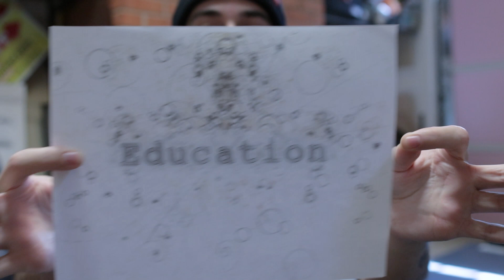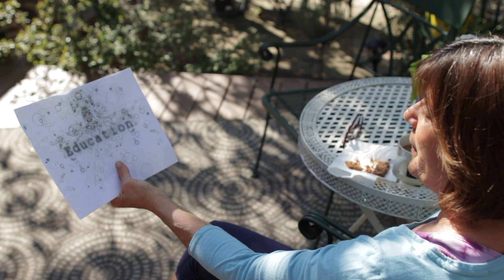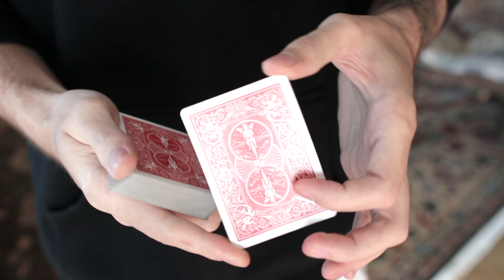Magician Hypnotizes His Mom So She Can't Read!!!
In todays video I hypnotize my mom so she can't read anymore! I promise she is not in on it and she is not acting.
Theres no camera tricks.
Comment what type of videos you want to see! It can be anything...Q&A, challenges, random things, anything!